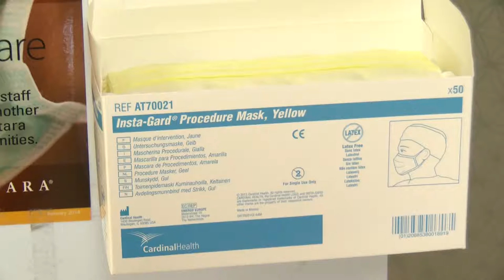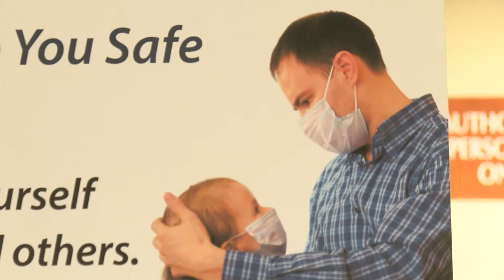Sentara Halifax Regional Hospital implementing public masking initiative to combat the flu